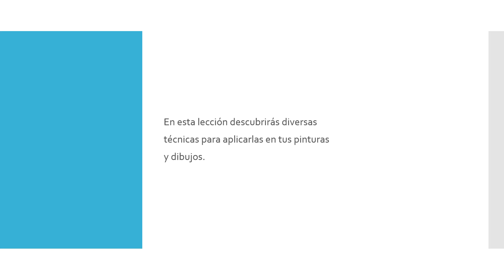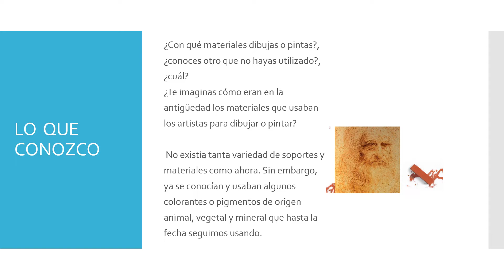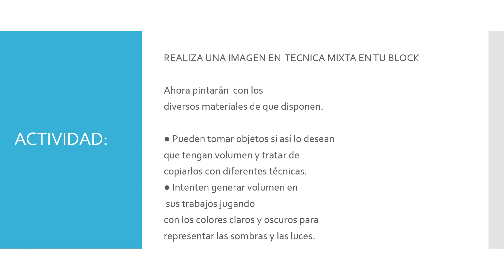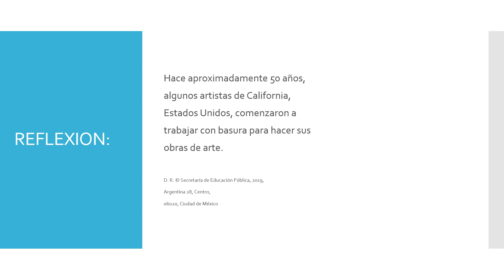3 RO ARTES 28 DE ABRIL